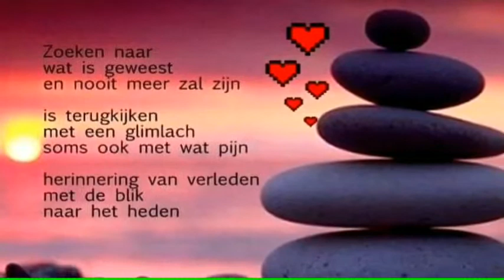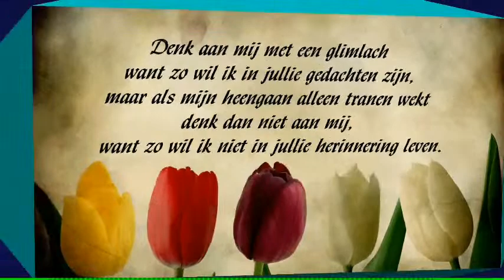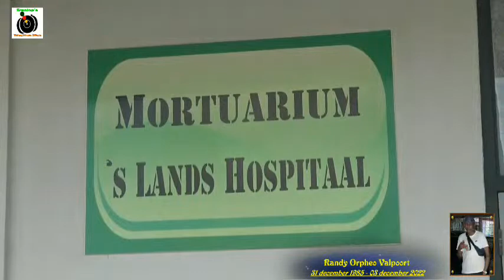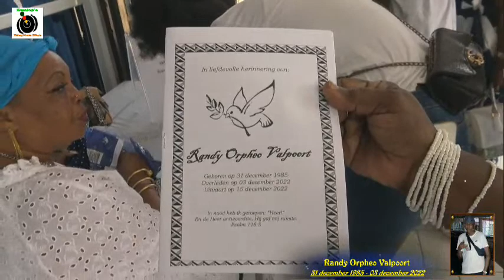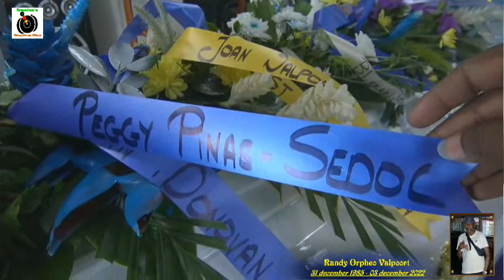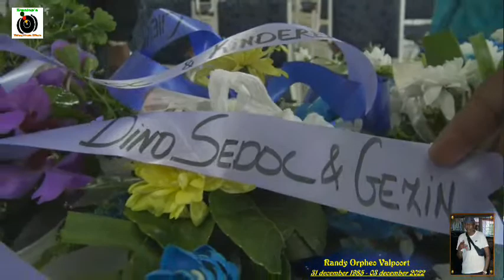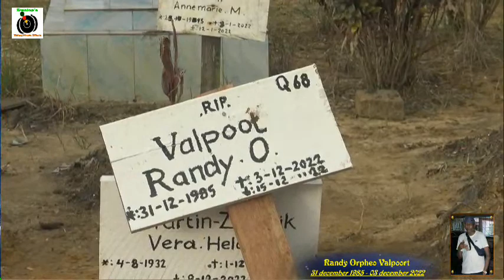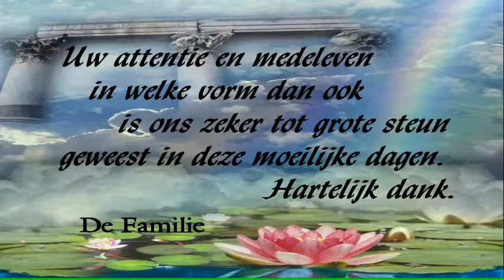De Uitvaart van: Dhr. Randy Valpoort